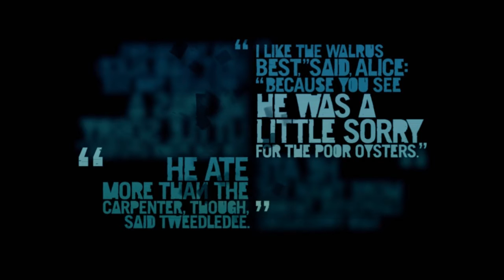Far Cry 3 - Végigjátszás ep31 |► mrSoul HD Gameplays